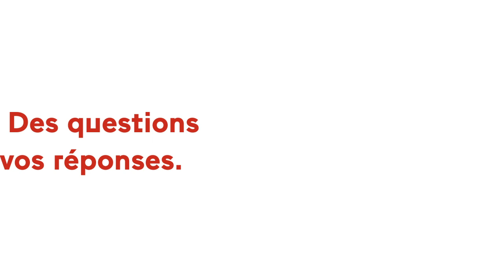Patrick Mignola : Vaccination - "Chacun porte une partie du destin de l'autre sur son épaule"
Retrouvez notre invité politique de ce mardi 6 juillet 2021 : Patrick Mignola, Député de la Savoie, Président du Groupe Mouvement Démocrate et Démocrates apparentés à l'Assemblée nationale et Vice-Président du MoDem.